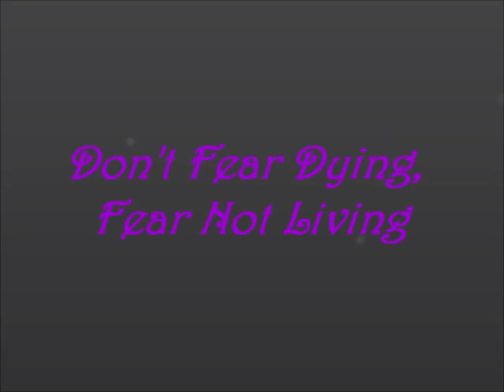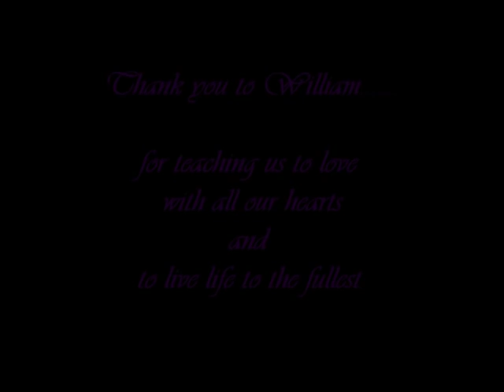In Memory of William T. Chambers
In memory of a young man gone from this world too soon.